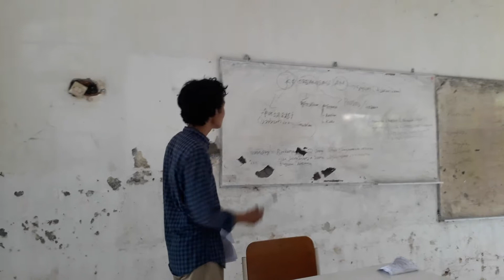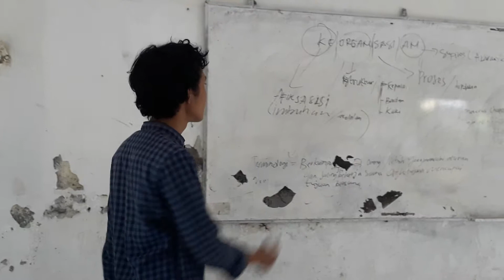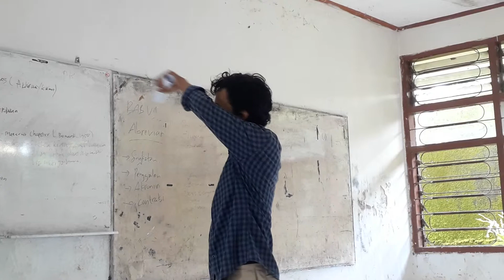Koreksi oleh Nur Indah Haeril | EVALUASI KAJIAN HIMABAS FKIP UMMA Hari ketiga (13 Februari 2019)